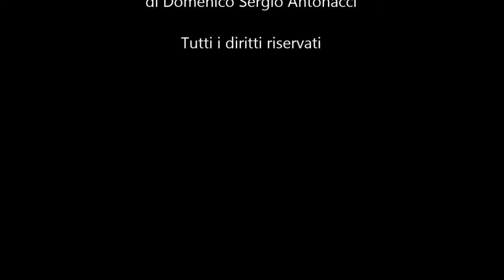Vinicio Capossela - Apricena 27 maggio 2013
Tutti i diritti riservati - Domenico Sergio Antonacci 2013